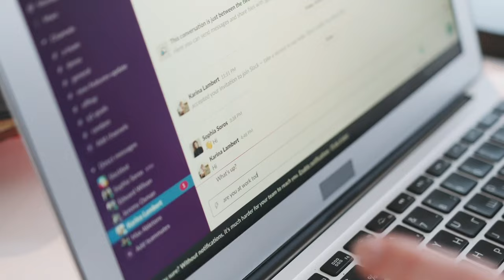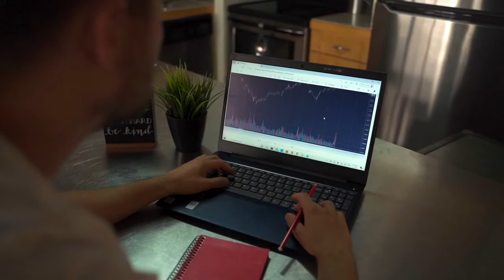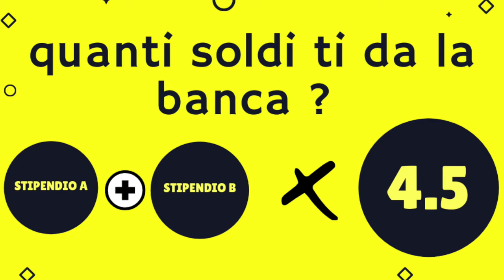Appartamento Londra: è da vendere ?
Appartamento Londra: è da vendere ? | Samu’s Vlog #126

Abbiamo comprato la nostra seconda casa a Londra ma prima di parlarvi di quella, volevamo raccontarvi del nostro percorso immobiliare a Londra, dell'acquisto del primo Appartamento fatto nel 2016.
Vi svelerò le cifre, vi farò fare un Hometour della casa, che a breve daremo in affitto.

Filmed by: Francesco Biondi & Samu
edited by:  Francesco Biondi & Samu

Mi chiamo Samu e sono un Procuratore Sportivo e Imprenditore qui a Londra.

Football Agent per la Stars&Partners

il Samu’s Vlog parla:
del percorso di un imprenditore/procuratore italiano che vive a Londra.
Dal 2017 documento il mio percorso.

and more..

Gear:
Canon 80D with 11-20 lens.
Rode mic.

samuele mura
cercare casa a londra
comprare casa a londra
trasferirsi a londra
case londra prezzi